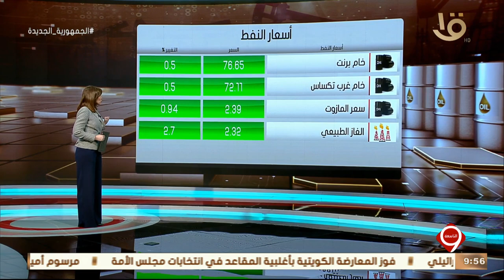نشرة التاسعة | أخبار الاقتصاد.. البنك الدولي: اقتصاد مصر سيتصدر اقتصادات الشرق الأوسط وشمال أفريقيا